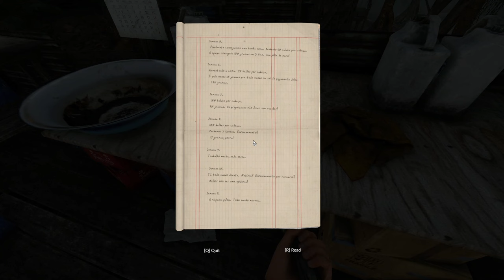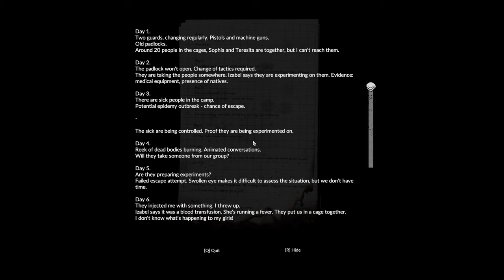Finding gold in the illegal mine! - Green Hell Ep. 8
In today's episode of our Green Hell play through, we take the elevator down to discover an illegal gold mine, come across Tribal villages and find a broken bridge. Can it be repaired, and where does it lead?